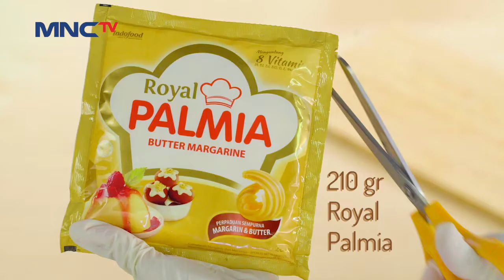CHOCOLATE CAKE PALMIA - Dapur Inspirasi Ramadan Palmia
Ibu Luar Biasa, temukan yuk inspirasi kue luar biasa yang akan menemani waktu bersantai bersama keluarga